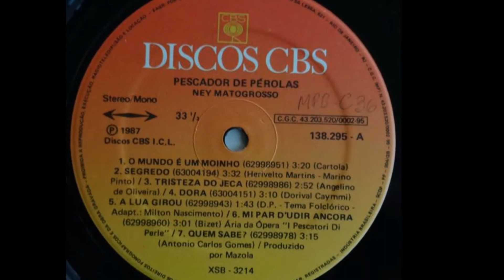SEGREDO - NEY MATOGROSSO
NEY MATOGROSSO
LP PESCADOR DE PÉROLAS CBS 1987
SEGREDO
(Herivelto Martins e Marino Pinto)

MÚSICOS:
Arthur Moreira Lima, piano   - Rafael Rabello, violão sete cordas
Paulo Moura, sax – Chacal, percussão

Seu mal é comentar o passado
Ninguém precisa saber
O que houve entre nós dois
O peixe é pro fundo das redes
Segredo é pra quatro paredes
Não deixe que males pequeninos
Venham transformar os nossos destinos

Primeiro é preciso julgar
Pra depois condenar

Quando o infortúnio nos bate à porta
E o amor nos foge pela janela
A felicidade para nós está morta
E ninguém pode viver sem ela
Para o nosso mal não há remédio, coração
Ninguém tem culpa da nossa desunião

RHP Vídeo sem fins lucrativos ou comerciais editado por Antônio Augusto dos Santos, Antonio Bocaiuva, antaugsan, com fotos e imagens da Internet. Se alguém sentir-se prejudicado em direitos autorais da música, favor entrar em contato comigo pelo e-mail que providenciarei a exclusão da música.
Bocaiuva, Divinópolis, Minas Gerais. RHP 19/05/2018 (Cultural, sem fins comerciais, lucrativos ou financeiros)